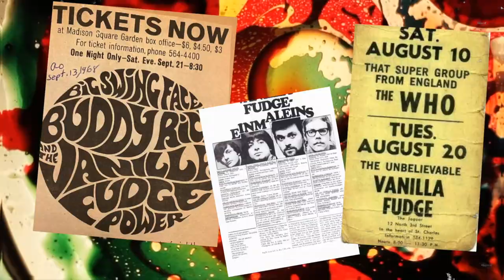Vanilla Fudge - Stop in the Name of Love (Official Music Video)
Vanilla Fudge - Stop in the Name of Love

2021 Vanilla Fudge under exclusive license to Golden Robot Records, part of the Golden Robot Global Entertainment Group